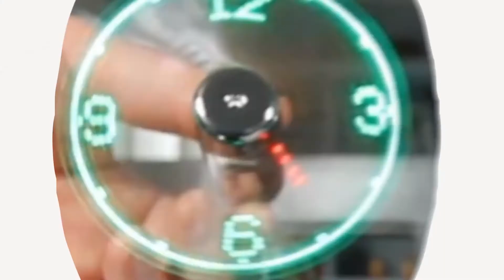10 Handiest Tools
Here's a list of the top 10 handiest tools to have around the house!